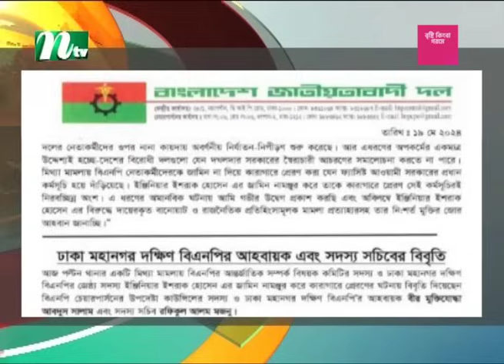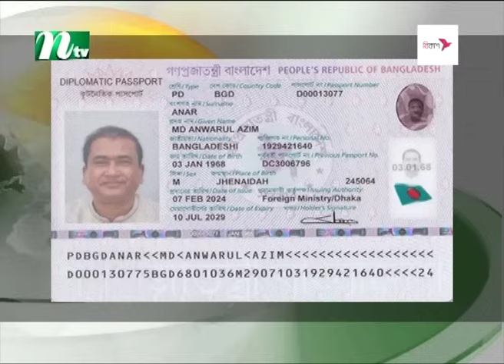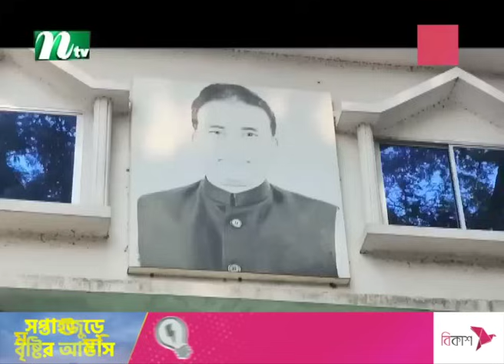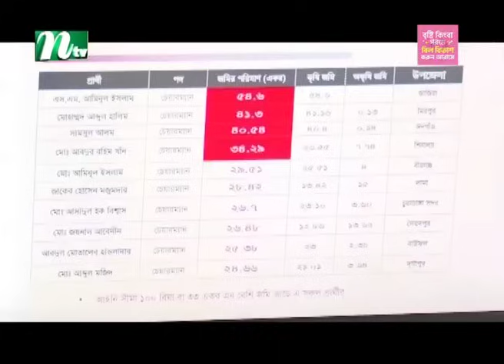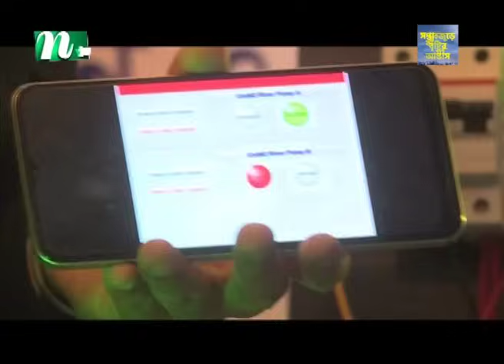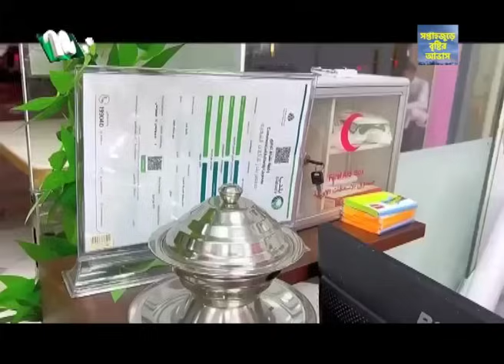🟢 মধ্যরাতের খবর | Moddho Rater Khobor | 20 May 2024 | NTV News | NTV Latest News Update